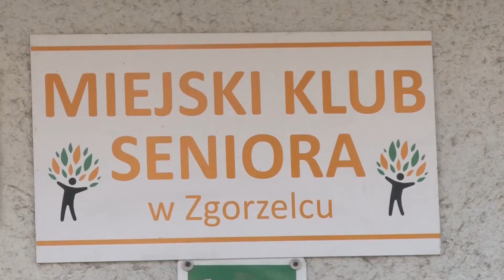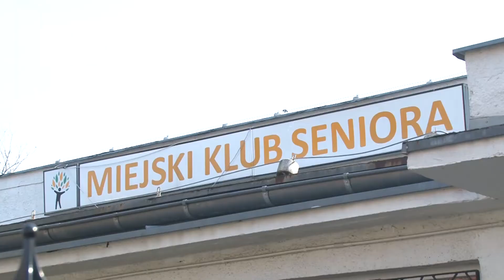Joga, języki i zabawa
Zgorzeleccy seniorzy nie mogą narzekać na nudę. Miasto od dawna dba o ich wiedzę, sprawność fizyczną i rozrywkę. Z roku na rok oferta dla najstarszych mieszkańców miasta jest coraz bogatsza. Klub seniora zatem tętni życiem.